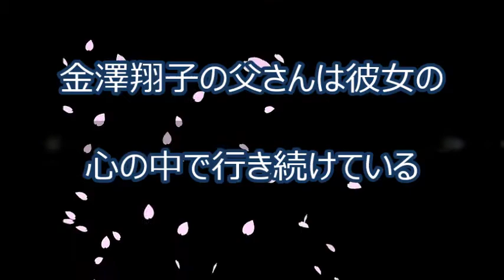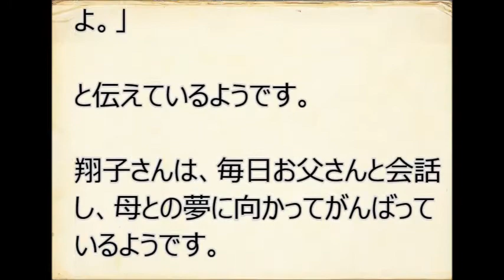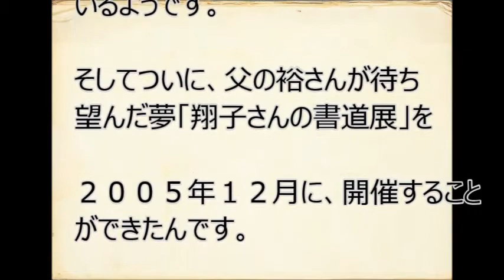金澤翔子の父さんは彼女の心の中で生き続けている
書道家の金澤翔子の父は今でも心の中で生き続けている！ダウン症で生まれた金沢翔子さん、父に見せたかった書家としての作品がすばらしい！